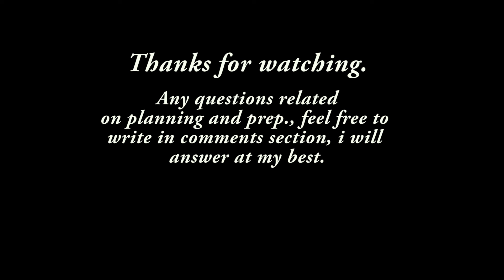Preparation for Leh Ladakh | Intro | Things must carry for Long trip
This video is to give an introduction about my trip and also to show what are the things that i have carried for my trip. Few things i have skipped not telling because i might have not carried it or not very important stuffs to carry.

Follow me in below social media's:
Gears that I use:
Riding Gears:
Jacket: Rynox Stealth Evo V3
Riding pant: Rynox Advento
Riding boots: Forma Adventure boots
Helmet: AGV K3 SV

Cameras :
Action Camera - GoPro Hero5
Phone - Samsung J7 Pro
DSLR - Nikon D3200

Accessories:
Gopro Additional Batteries and Charger
Intercom : SENA 20S
Power Bank: Mi 20k mAh
Mobile holder - Ram mounts
MObile bike charger
Knuckle Guards - Barkbusters Hand Guards for Himalayan